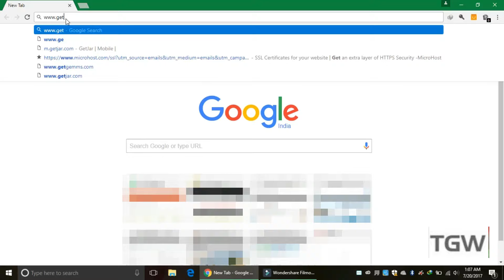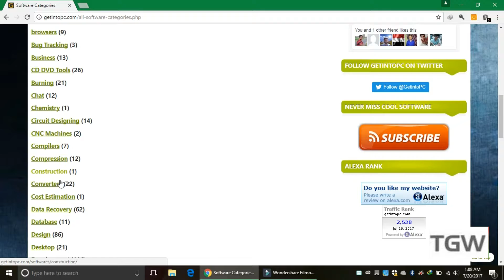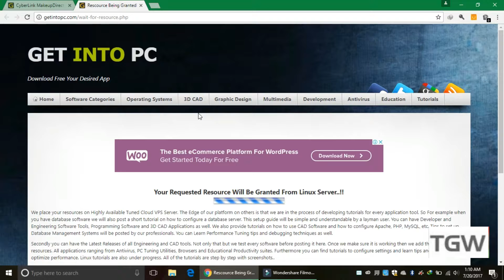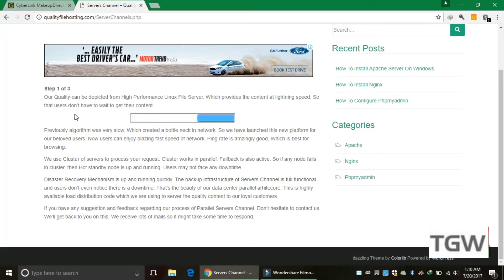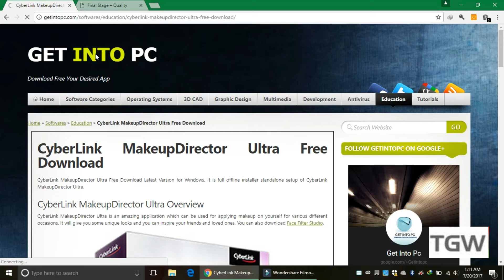HOW TO DOWNLOAD ANY SOFTWARE FREE